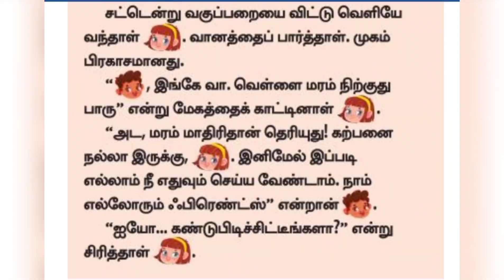வெள்ளை கிளி / Saritha Jo / புத்தக நண்பன் 175 வது நிகழ்வு / Mom Daughter combo story telling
வெள்ளை கிளி / Saritha Jo / புத்தக நண்பன் 175 வது நிகழ்வு / Mom Daughter combo story telling / Hindu Maaya Bazaar